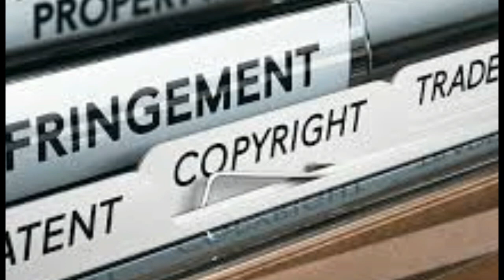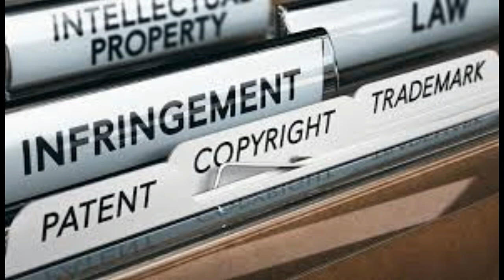What do you do if someone steals your content?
What do you do if someone steals your content? | What is content theft? |  Can ideas be stolen? | How do I report stolen content?